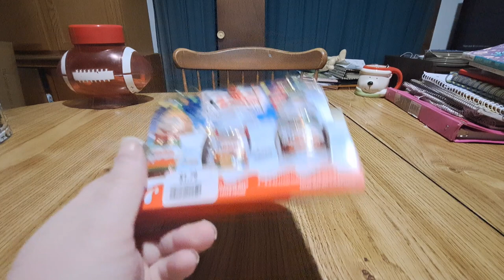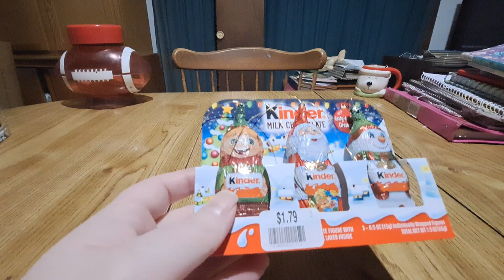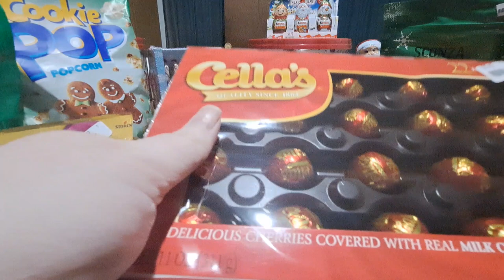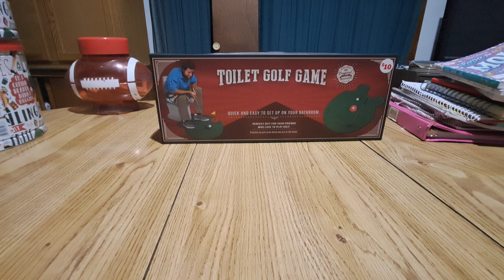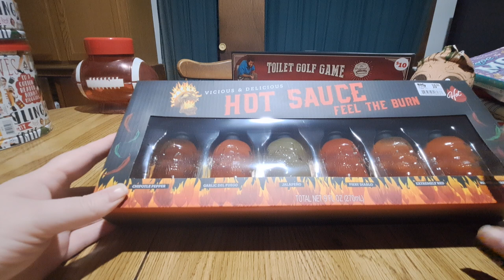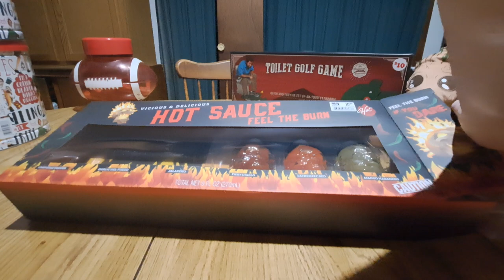Big Lots haul.